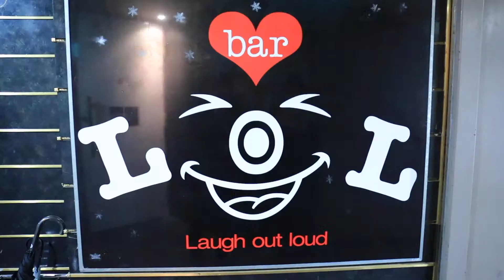新宿 歌舞伎町 バー LOL ズーミー☆ガイド ベック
新宿　歌舞伎町　バー LOL

区役所通りのド真ん中、Lee3ビルの5Fにあるバー LOLの店内動画です。
気心の知れた仲間でワイワイ騒ぎたくなったらぜひＬＯＬではっちゃけちゃって下さい！